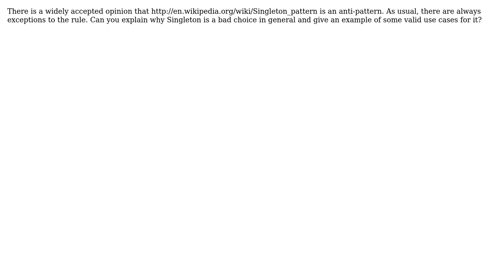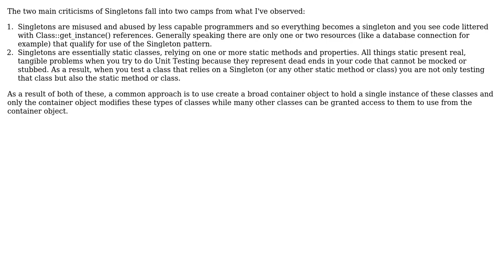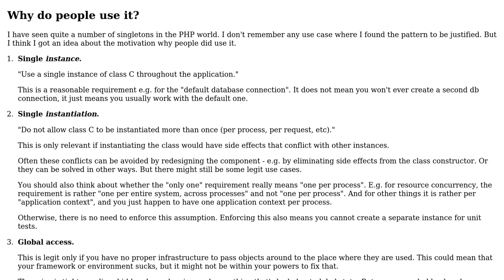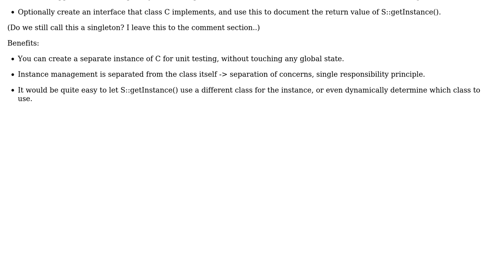When is Singleton appropriate? (5 Solutions!!)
When is Singleton appropriate?

With thanks & praise to God, and with thanks to the many people who have made this project possible! | Content (except music & images) licensed under CC BY-SA | Music | Images & others | With thanks to user raiks user Noah Goodrich user Magnus Wolffelt user Fishtoaster user dsimcha user donquixote user Brian R. Bondy and the Stack Exchange Network Trademarks are property of their respective owners. You are responsible for your own actions.